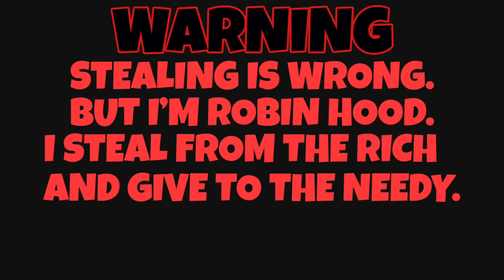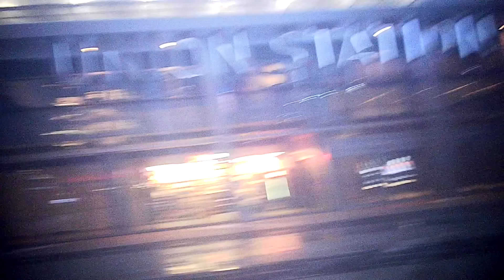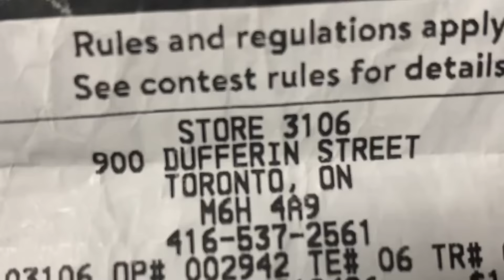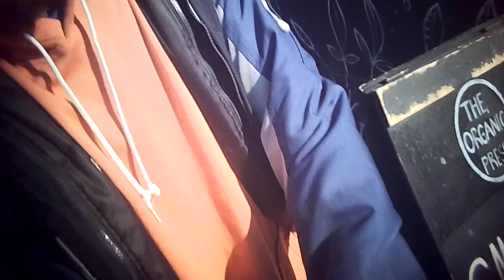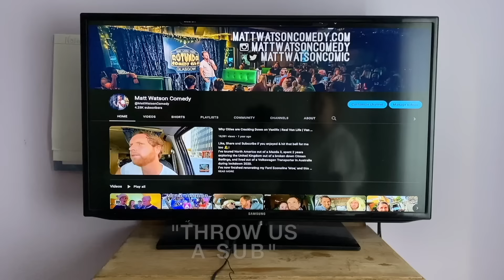Sneaking into a Toronto Maple Leafs Game Wearing a Hidden Camera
Sneaking into Toronto Maple Leafs Game

I've toured North America out of a Mazda 3, spent 2 years exploring the United Kingdom out of a broken down Citroen Berlingo, lived out of a Volkswagen Transporter in Australia during the 2020 lockdown, and the year after renovated my dream van a Ford Econoline named Moe.
I'm now back to Canada to plan my next adventure!

Every Wednesday, I release a video update in the life of this comedy cowboy, so you can get a glimpse into what people are calling 'living the dream.'  Laced with an original score by Andrew Watson, grab a front seat beside this pavement pounding comic that never leaves the road.